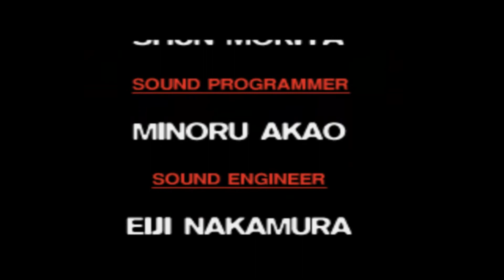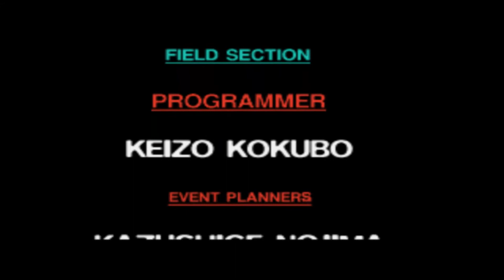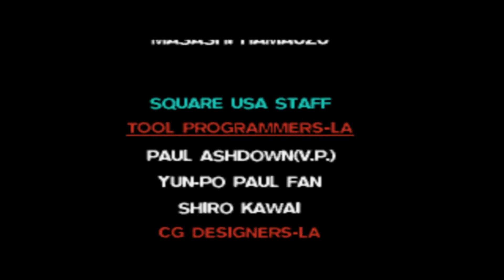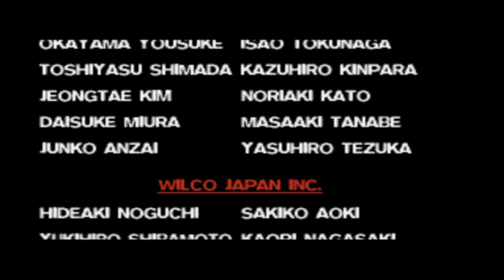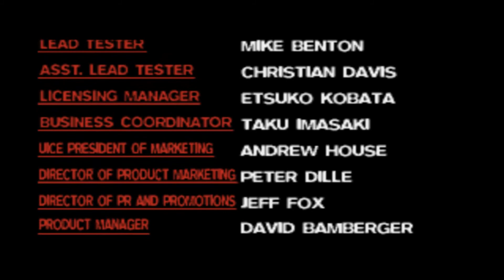Let's Play Final Fantasy 7 Challenge Part 23 - The Final Battle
The No Materia Run draws to a close...who will be victorious? The False God or the Trio of Brave Heroes who have shunned Materia throughout the entire run?

Brentalfloss' music has taken my mind over. And I like it. :)

Battle Strategy for Safer Sephiroth: Have a LOT of Vaccines which can be won at Chocobo Races. Use a Vaccine per character to prevent getting frogged or minimized by Pale Horse. Use Defend when Super Nova is used, if you use anything else and get confused, it could backfire drastically including fully healing Sephiroth. .

Guilded: HunterPBrown